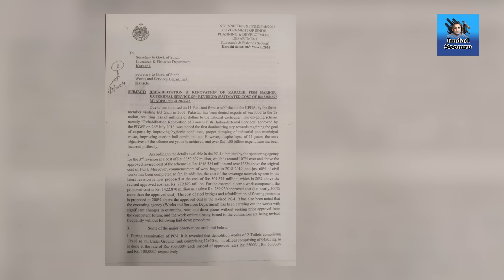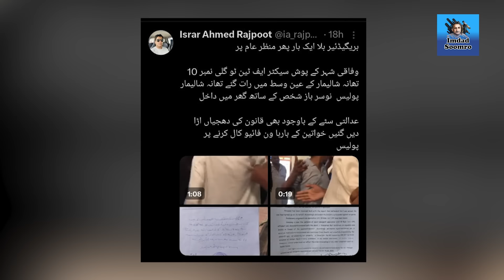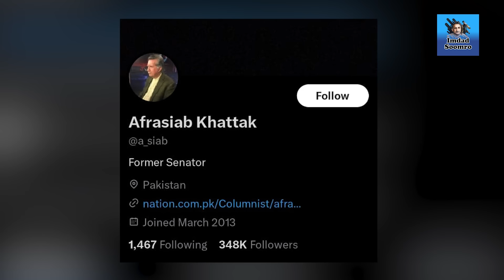Brigadier r Imtiaz billa in bed conditions, video viral l Military courts case l Fish harbor scandal